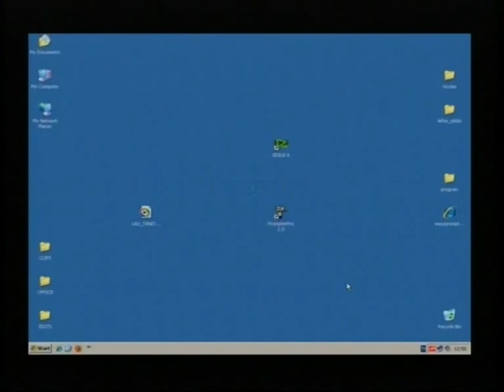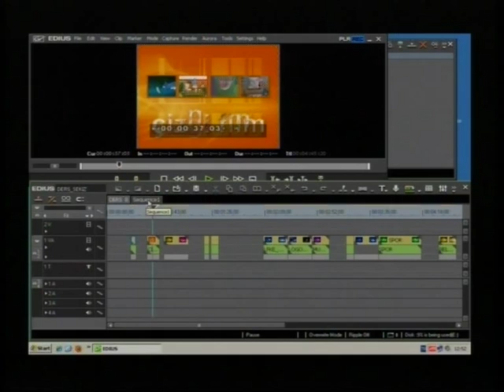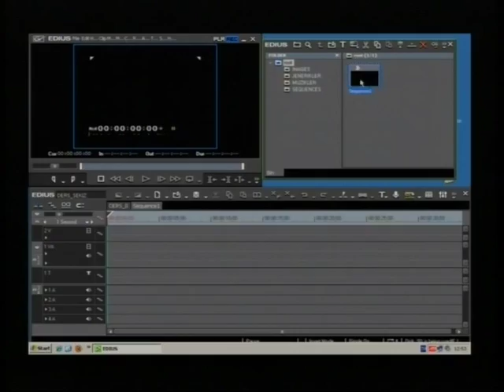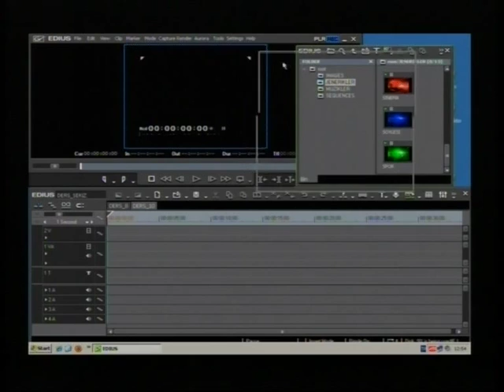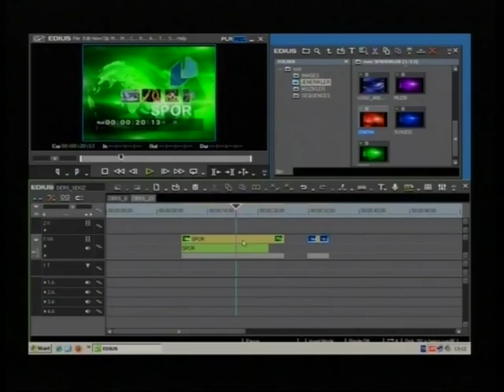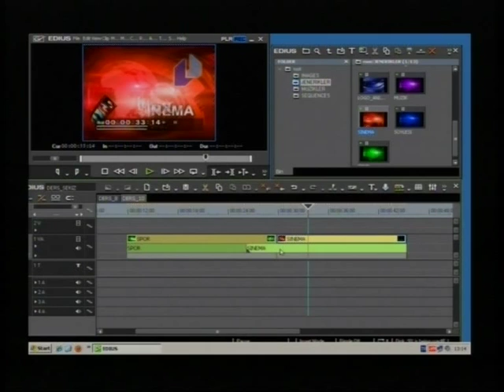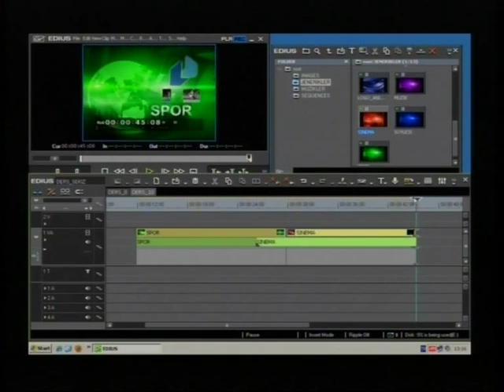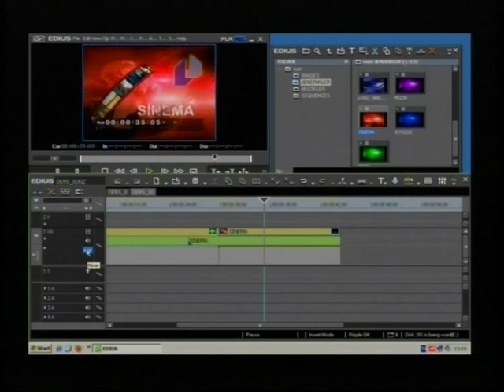VİDEO KURGU DERSLERİ, EDIUS - 10.DERS